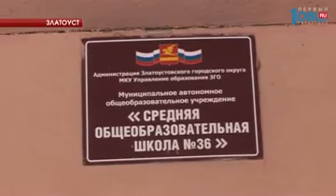Суд вынес решение о закрытии нескольких кабинетов в златоустовской школе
Школьные кабинеты в Златоусте опечатали из-за плесени. Решение принял суд после жалобы сотрудников Роспотребнадзора. Поскольку присутствие плесени угрожало ученикам аллергией и бронхитом. Что теперь будут делать учителя, расскажет Юлия Савосина.